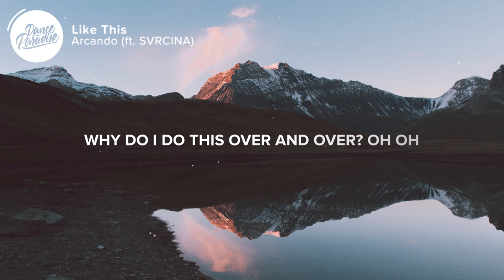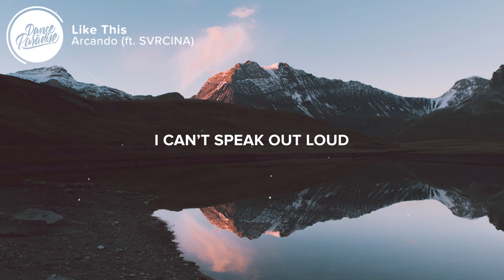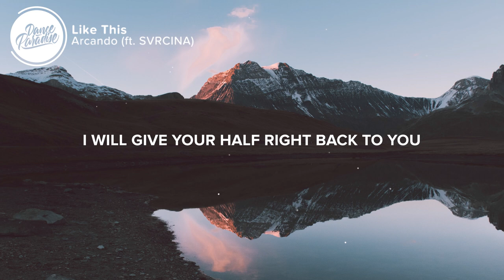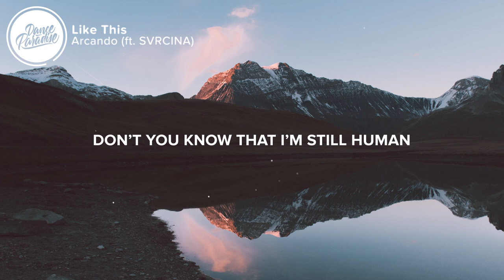Arcando - Like This (Lyrics) ft. SVRCINA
⚡️ Overthinking words when actions count

🎤 Arcando - Like This (ft. SVRCINA) Lyrics:

Drinking the time
I’m drinking the time away
Sipping on lies
I’m sipping on lies again
Why do I do this over and over? Oh oh
Please tell me why / please tell me why

I can’t speak out loud
Cuz I don’t remember when / no no
I don’t remember feeling so lost with you deep in my heart
Wondering how we can climb up above it

I don’t wanna wait till morning
I don’t want to break your heart in two
Don’t you know that I’m still human
I will give your half right back to you
But baby when I do it’s gonna feel like this

Where would we go
From here I don’t know
We’ve been, on a circular track
I always come back and won’t quit
Checking the limit and checking it over
Like this, is gonna be something
Something different, now now

Cuz I don’t remember now / no no

👨‍💻 If you like "Arcando - Like This (ft. SVRCINA)" check out these other tracks:

- BRKLYN - Good Vibe (ft. Zack Martino)
- Gryffin & Quinn XCII - Winnebago (Vincent Remix) ft. Daniel Wilson

👩‍💻 Share Arcando - Like This (ft. SVRCHINA) with your friends!